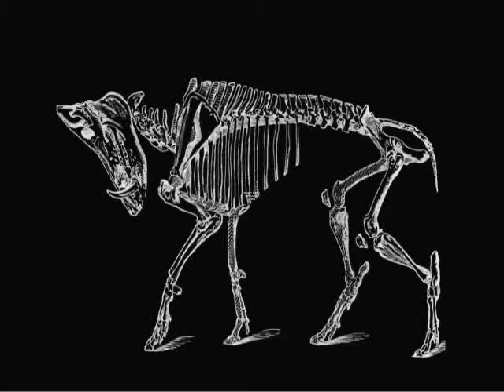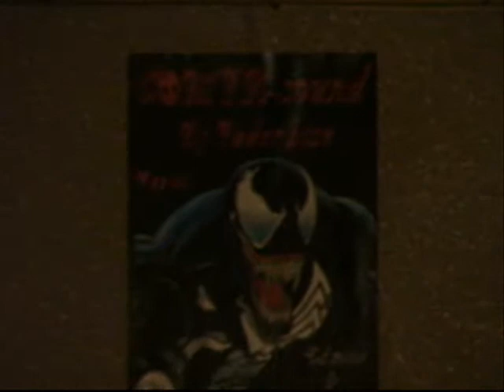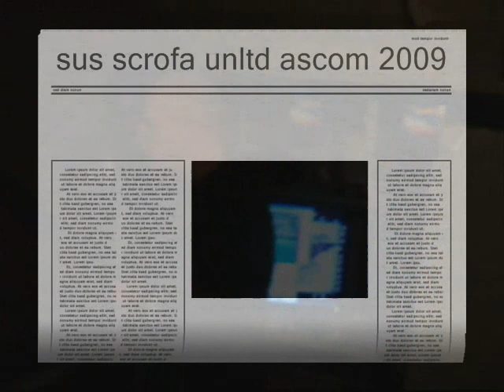Askom impro 2 - Sus Scrofa Unltd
ascom impro 2

sus scrofa unltd